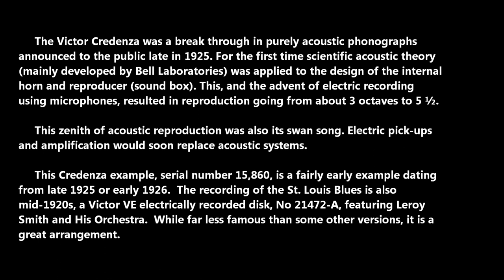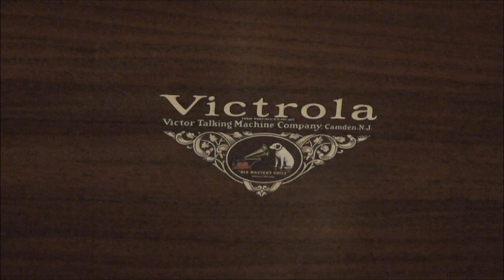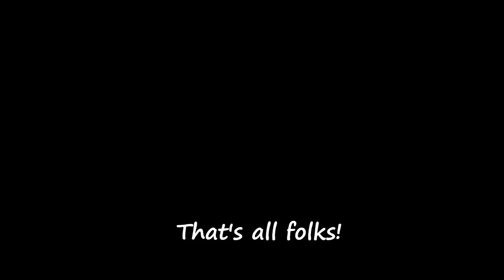Restored Victor Credenza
Here is a Victor Credenza, fully restored in May/June 2012, playing a great arrangement of the St. Louis Blues.